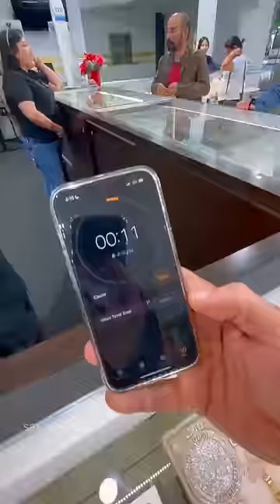5 min to eat this whole bag of Takis! 🥵